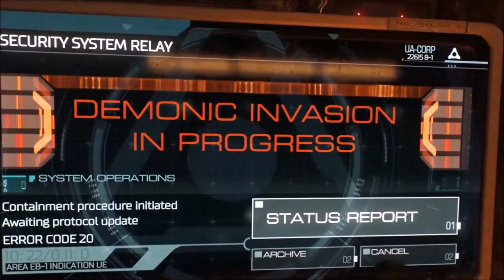Foley's 5 Great Games of 2016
5 great games I played in 2016, in no particular order

Footage from early in each game, so no spoilers